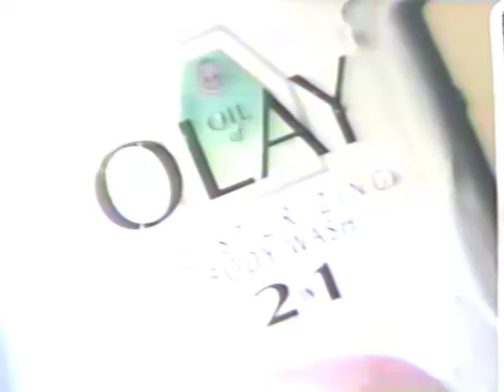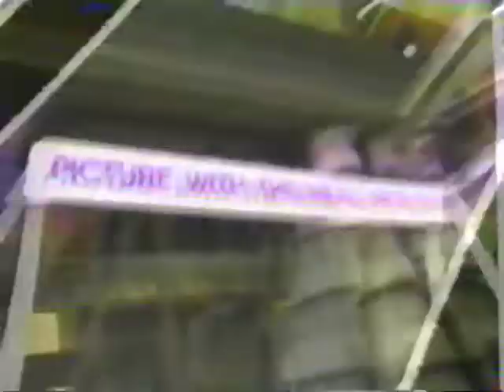April 1995 commercials (MTV) part 10